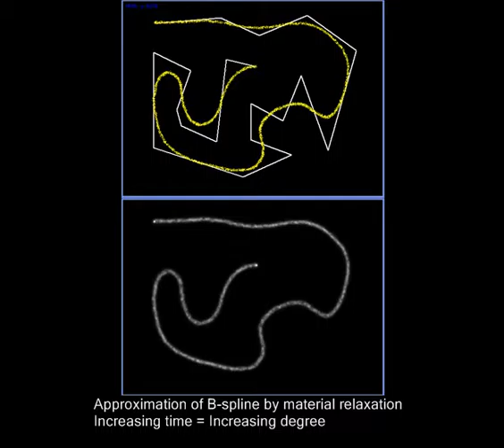Approximation of Spline Curves by morphological adaptation.